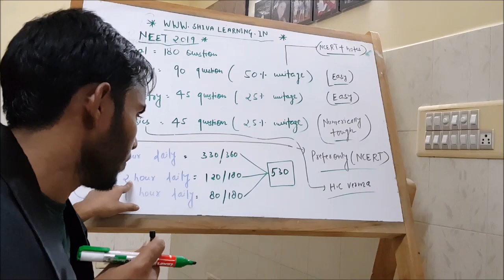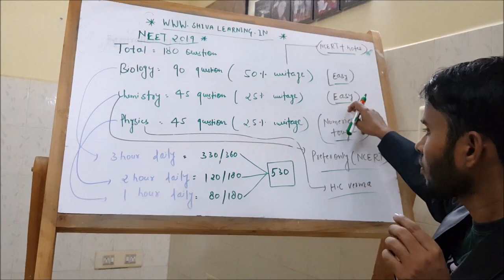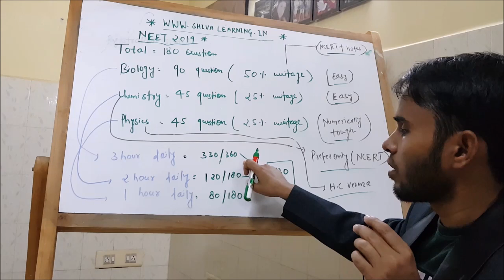* How To secure 500+ Marks in NEET with Proof ,AIR 149 *